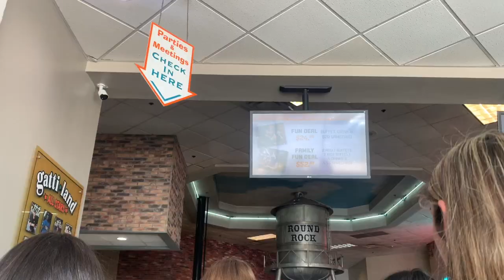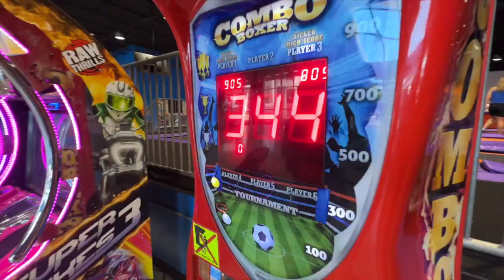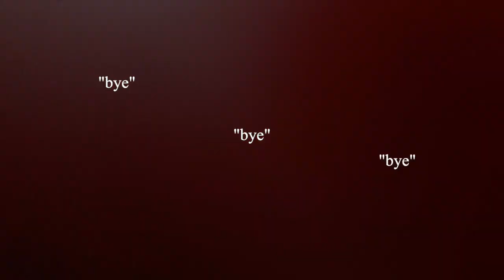SQUAD DAY + TEAM PICS!!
The Silver Dancers had so much fun spending time with their squads! Special thanks to Calynn Griffin (@calynngriffinphotography on Instagram) for taking our team pictures this year!